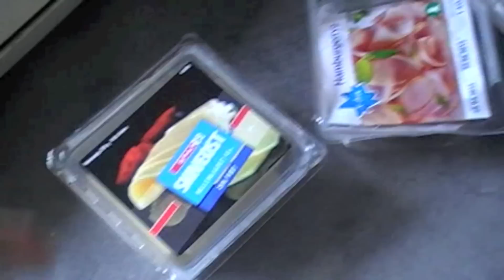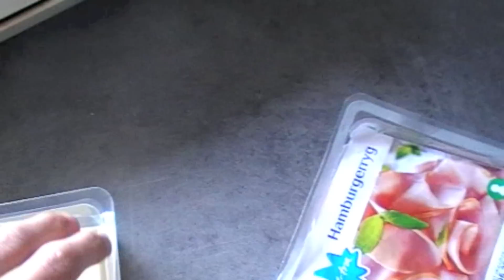Hvordan Man Laver Toast (med krydderboller)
en hurtig "how to" video om hvordan man laver toast med krydderboller..

for musik oplysninger og andet kontakt mig her på youtube eller på Facebook